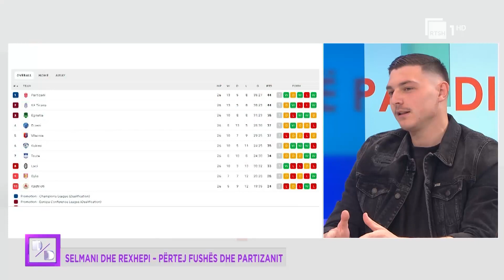Selmani dhe Rexhepi, futbollistët tregojnë sesi i pritën në skuadrën e Partizanit